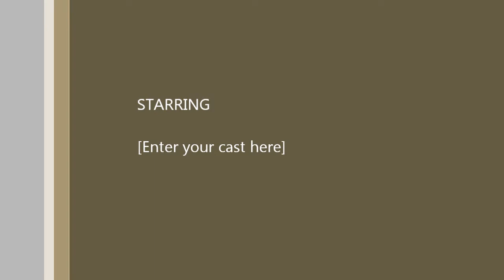pentatonix music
music video mix of Daft Punk, I need Your Love and Say Something